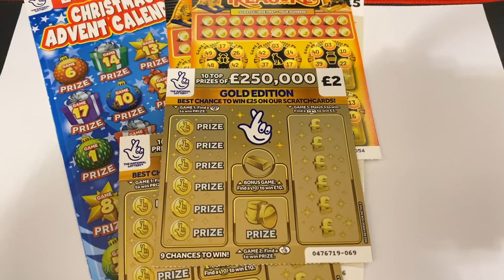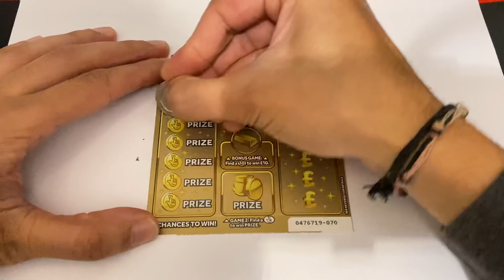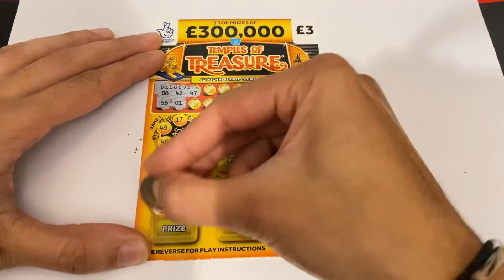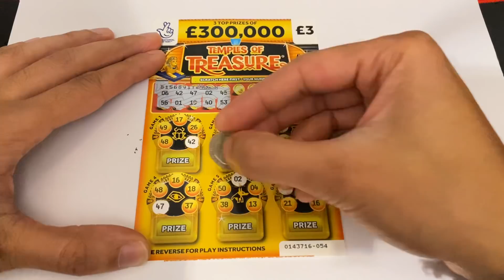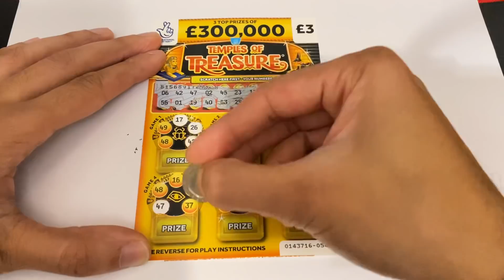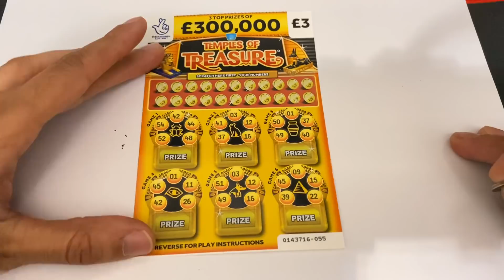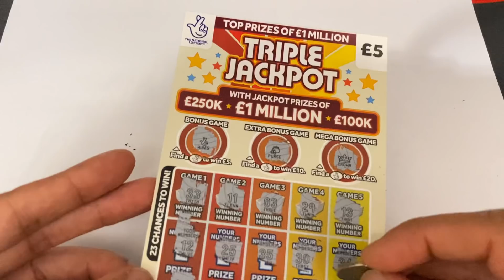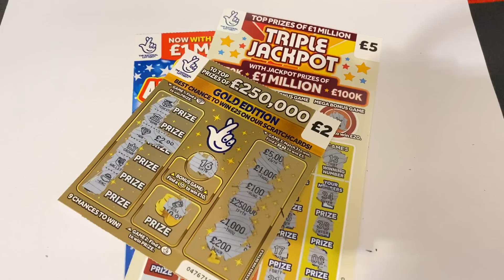Mix cards on a Thursday 12-11-20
Hi guys welcome to mix cards on a Thursday Episode  lets see what will we win